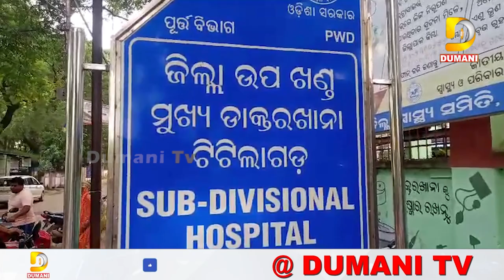ରାସ୍ତାକଡରେ ଯାଆଁଳା ଛୁଆ ଜନ୍ମ କଲେ ଗର୍ଭବତୀ | Latest News | Titilagarh | Dumani TV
2022.All copyrights reserved with Dumani Tv.